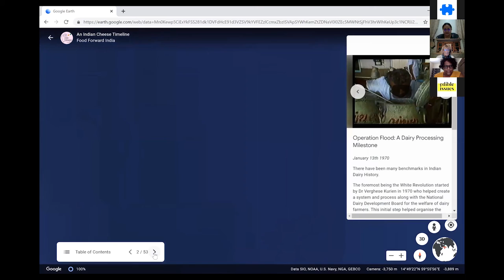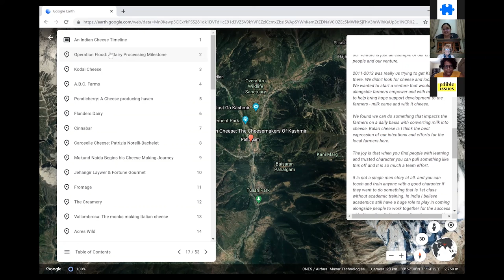A cheese map of India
In this session, Manasi Jasani and Elizabeth Yorkey virtually take you through a cheese timeline created to map people, producers, and communities that have brought to life and recognition to indigenous and Indian cheese.